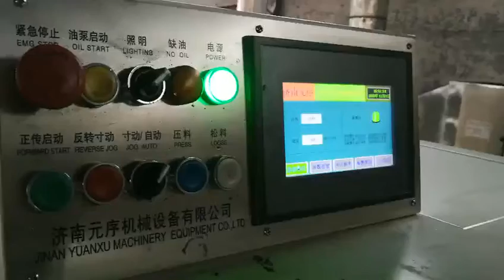Çift vuruş pres-Simar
✅ ÇİFT VURUŞ PRES
✅ M5 x 25
✅ 264/MIN
✅ SİMAR DIŞ TİCARET LTD. ŞTİ